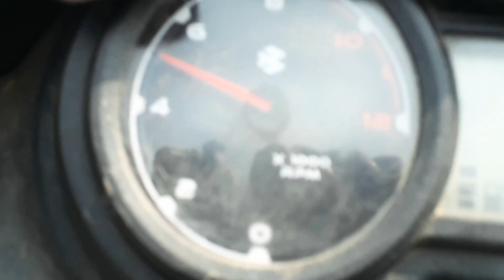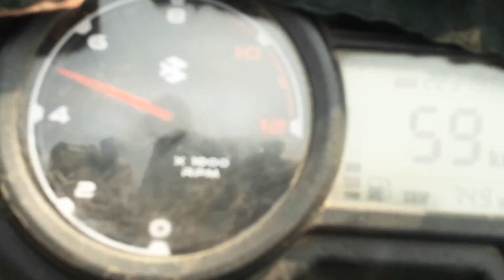বিজয়ওয়াড়া (অন্ধ্র প্রদেশ) টাউনে বাইক রাইডিং এ তরুময় হালদার/ডিস কভার 110/তরুময় হালদার _বাইক রাইডার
এটা তামিলনাড়ুর  সালেম  থেকে বড় আন্দুলিয়া নদীয়া
ফেরার সময় ভিডিও করা হয়েছে।

তরুময় হালদার বাইক রাইডার
বড় আন্দুলিয়া নদীয়া।